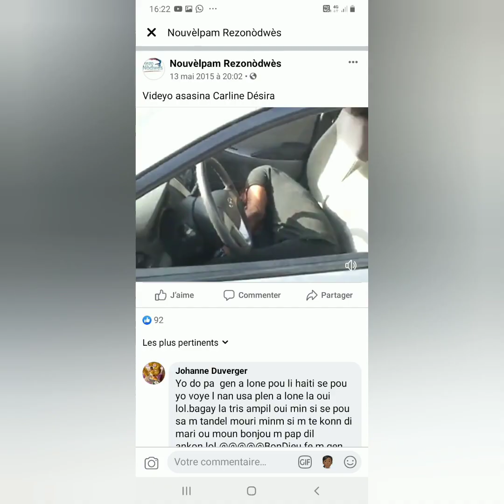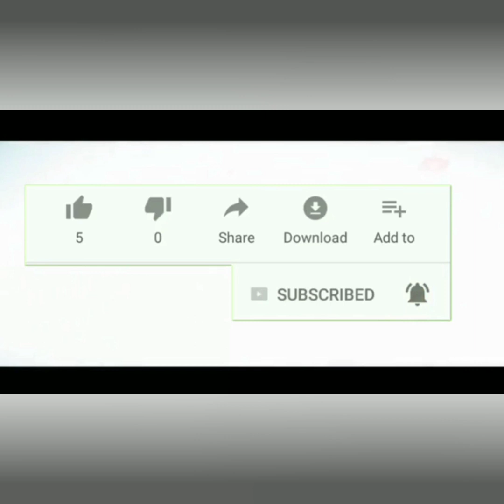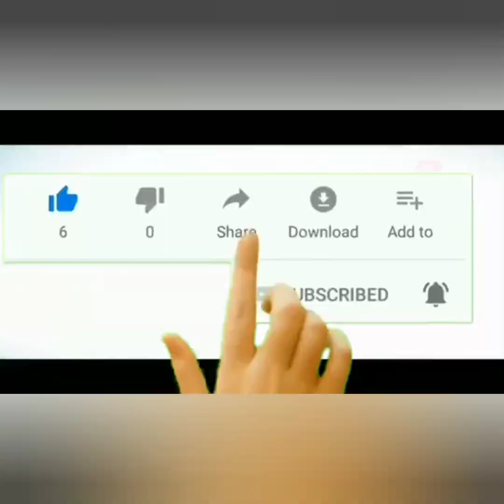10 medam Haitienne bandi touyé asasiné,Kidnapé, sikuistré , violè, en Haiti.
Haiti c yon bél peyi men c sak kap pasé yo ki fé peyi a toumen yon poubél.

    Men lis 10 medam bandi touyé Haiti anba bal, viole ,sekuistré, kidnapé etc...

1) Nancy dorléance
2) Lencie Mirville
3) sara Myrline
4) Mamoune régis
5) Carline désira
6)  Melissa johanne laguerre
7) Evelyne sincére
8) Rooldine lindor
9)Miguelita Sheelove
10) Lourdine Michel.